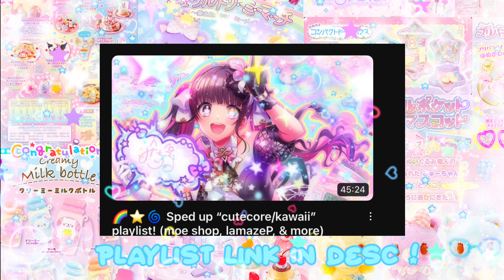🪓🎀🧁P0ST3D TH3 PLAYL1ST !!! ̟·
꒰ 🌈 desc ‼️⭐️ ꒱
🎀 character in the thumbnail: kirari - idolmaster
🌈 music ‼️
- fukkiretta (sped up)
thumbnail made by me!
don’t repost my work/claim it as yours !
🌈 Apps used : picsart, ibis paint, & capcut 💤

motivation//inspo::
zzz.tr4sh, milkiia, cykbaby, niayoki, & bbyk1tty::

(inspo of any kind is ok, just give credits if you
are inspired by me/my work,
or use anything I’ve created, thx!)